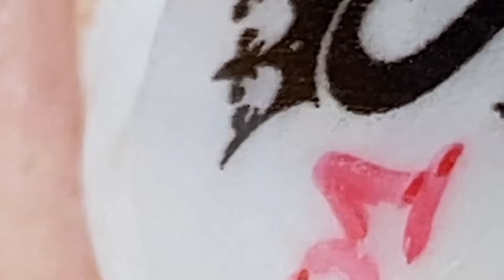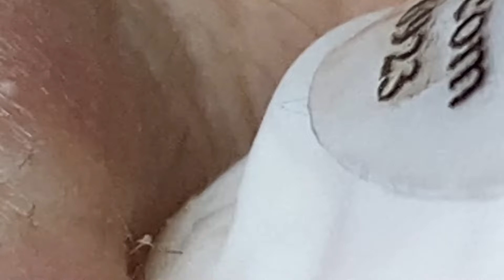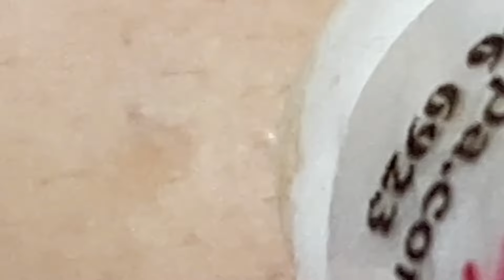تلميع وتنظيف الجلد الطبيعي المدور # 5363